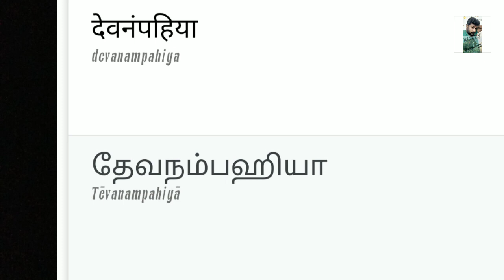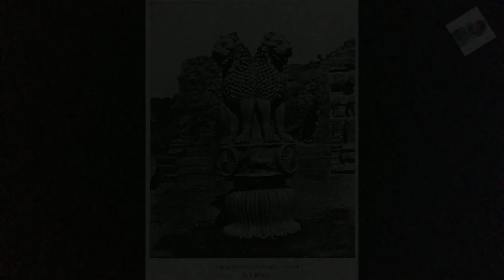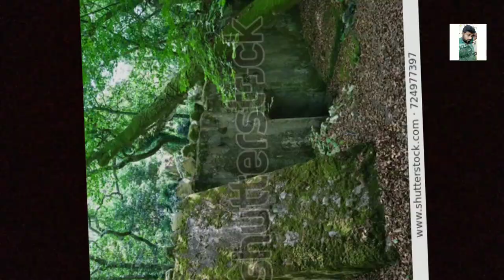சும்மா அசோகர் மரத்த நட்டாரு, குளத்த வெட்டுனாருன்னு சாதாரனமா பேசக்கூடாது/ ASHOKA/ THE GREAT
Early life
Capture of the throne,
Kalinga war,
After the war,
Followed Buddhism,
Spread Buddhism,